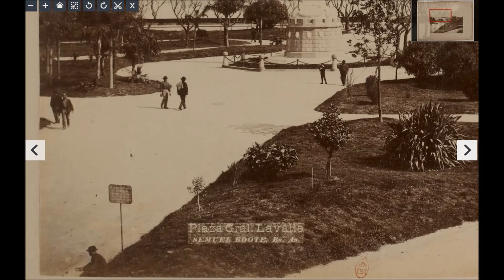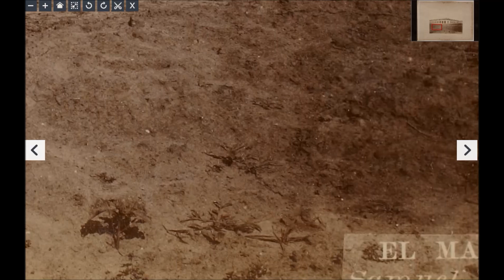Buenos-Aires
Title : Souvenir de Buenos-Aires / [Photogr. de Samuel Boote]Author : Boote, Samuel (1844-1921). PhotographePublication date : 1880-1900Subject : GauchosSubject : Moeurs et coutumes -- ArgentineSubject : Buenos Aires (Argentine)Subject : La Plata (Argentine)Subject : Mar del Plata (Argentine)Subject : Iguaçu, Chutes d'Subject : Paysages -- 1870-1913Subject : Vues d'architecture -- 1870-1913Subject : Scènes de moeurs -- 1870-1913Subject : Portraits -- 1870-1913